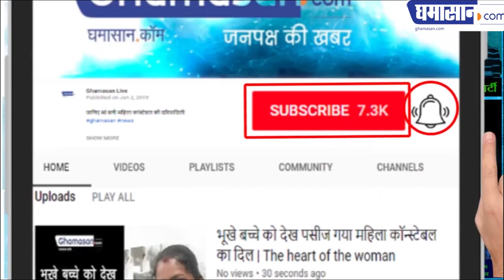कंगना रनौत का मीडिया ने बहिष्कार क्यों किया | Media Boycott Kangana Ranaut Judgemental Hai Kya Event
कंगना ने मीडिया को ऐसा क्या कह दिया |

Media Boycott Kangana Ranaut Judgemental Hai Kya Event

अभिनेत्री कंगना रनौत का अक्खड़ रवैया उन्हें भारी पड़ रहा है। फिल्म प्रमोशन के दौरान पत्रकार से बदसलूकी के बाद एंटरटेनमेंट जर्नलिस्ट गिल्ड ने कंगना के बायकाट का फैसला कर लिया है। जब तक वो माफी नहीं मांग लेतीं, न उनको फोटो लिए जाएंगे, न खबरें चलाई जाएंगी।फेसपुक-ट्विटर की माफी नहीं चलेगी। प्रेस कांफ्रेंस करके सॉरी बोलने और आगे से पत्रकार से बदतमीजी नहीं करने की मांग की जा रही है। फिल्म ‘जजमेंटल है क्या’ के प्रमोशन में झगड़ा हुआ था।